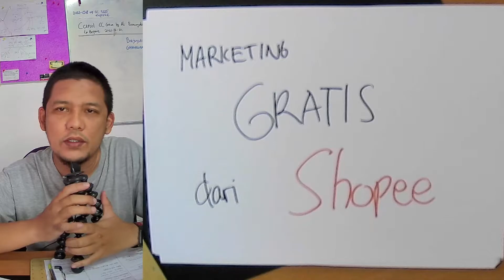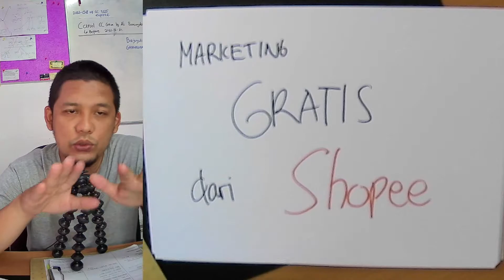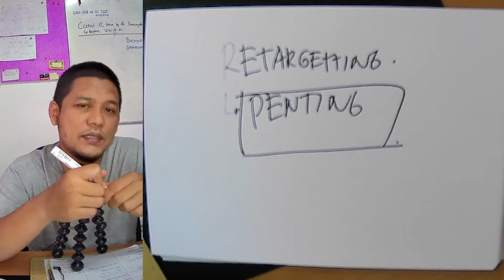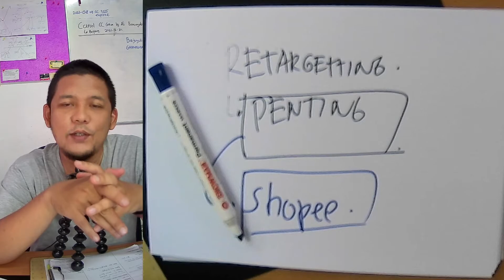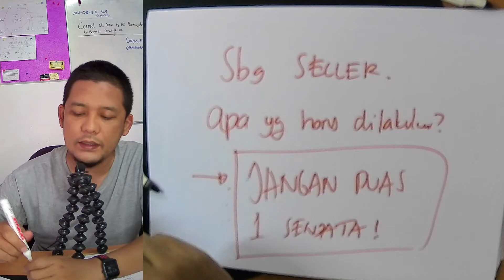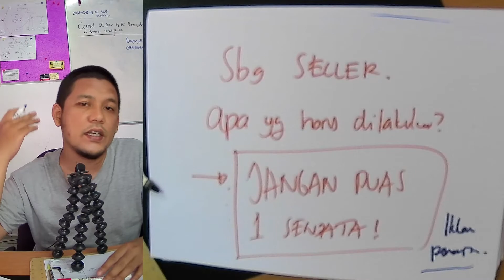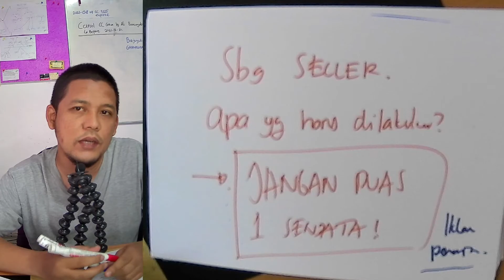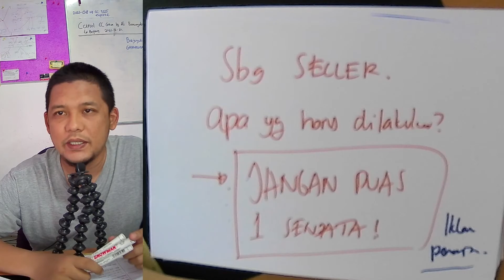Iklan / Marketing Gratis dari Shopee (Retargeting)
Kalau iklan pencarian Shopee anda gagal, tenang Shopee bantuin!
kalau iklan produk serupa Shopee anda gagal, shopee bantuin juga.. Gratis pula.. kok bisa?

Shopee secara natural (algoritma) akan me-retargeting para user-nya, dan ini seller ga perlu bayar (setidaknya sampai saat ini)

tontin videonya untuk penjelasan lebih lanjut